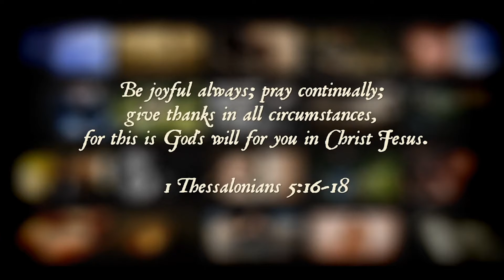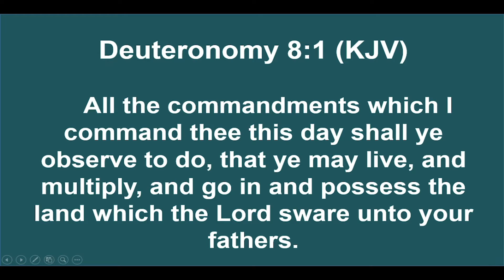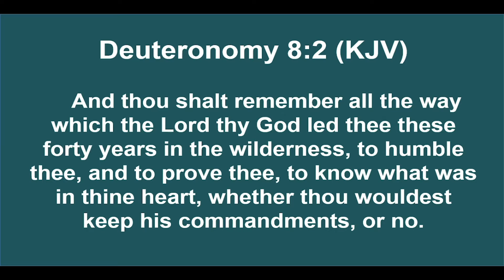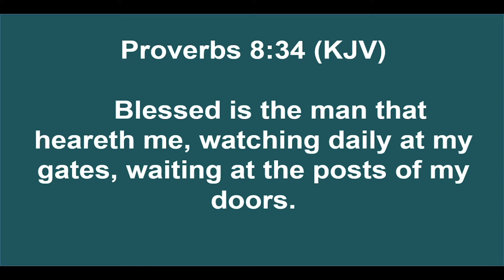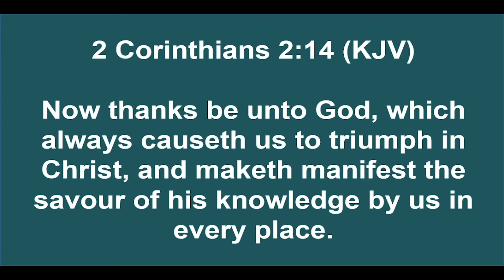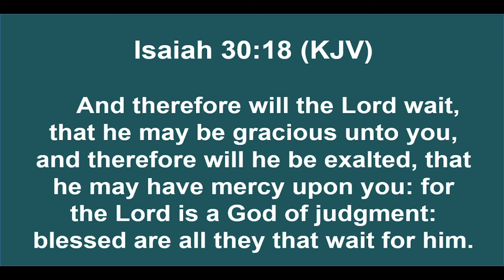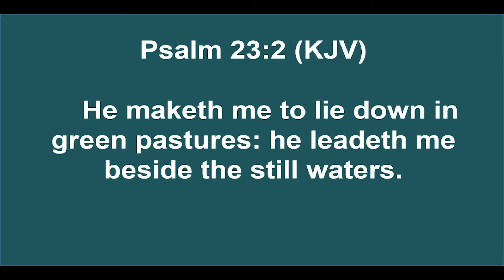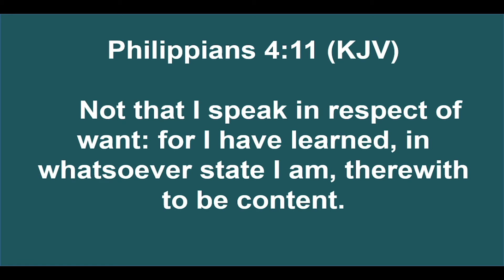2020 09 13 1100 Facebook Service